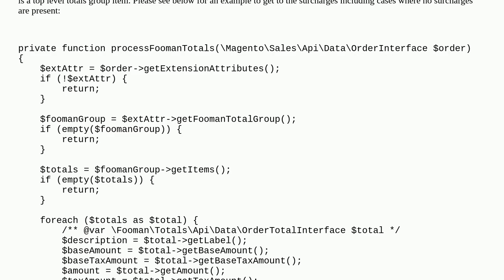Magento: Magento2: Unable to fetch the surcharge amount added by Fooman_Surcharge extension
Magento2: Unable to fetch the surcharge amount added by Fooman_Surcharge extension

A special thanks goes out to the awesome community

  magento2 orders surcharge